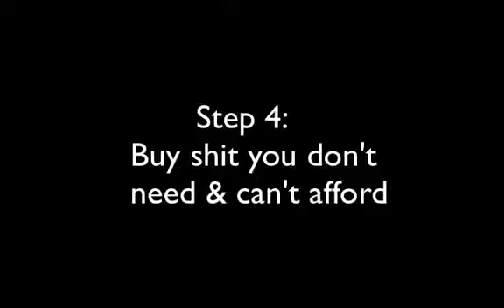How to be a SLAVE to the SYSTEM (FUNNY CONTENT)